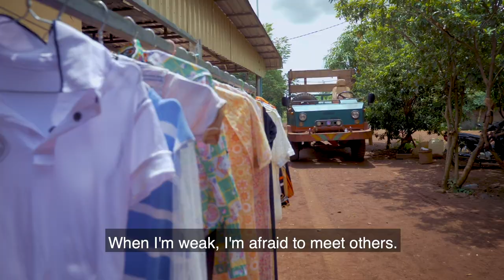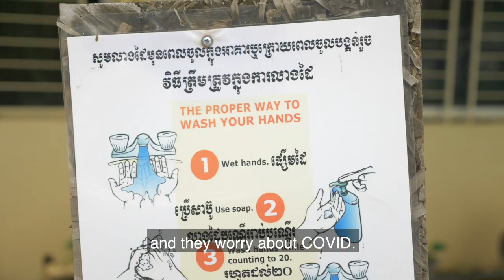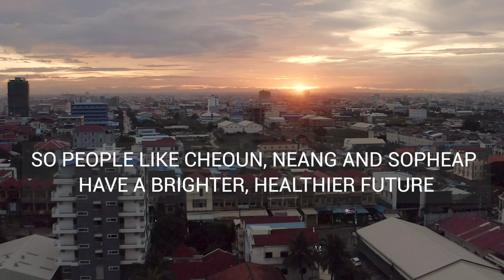The hidden pandemic: How COVID-19 impacts people living with NCDs in Cambodia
The COVID-19 pandemic has received unprecedented attention and action around the world. Yet another pandemic still rages, quietly. This is the deadly pandemic of noncommunicable diseases (NCDs), which claims two in three lives globally, including in Cambodia.

The COVID-19 pandemic has also exposed the economic and health vulnerabilities of people living with NCDs in Cambodia. These are also the people who, because of their chronic conditions, are most at risk of the effects of COVID-19.

This film hears from three Cambodians with NCDs, to find out how they are coping during the COVID-19 pandemic.

The film locations are Chamkar Leu district in Kampong Cham province and Anlong Knang in North West Phnom Penh.

This was made possible with the support of the NCD Alliance Civil Society Solidarity Fund on NCDs and COVID-19, thanks to the generous financial contributions of The Leona M. and Harry B. Helmsley Charitable Trust, Access Accelerated, Takeda, AstraZeneca and Upjohn (Pfizer).